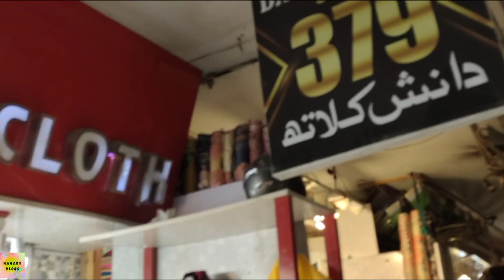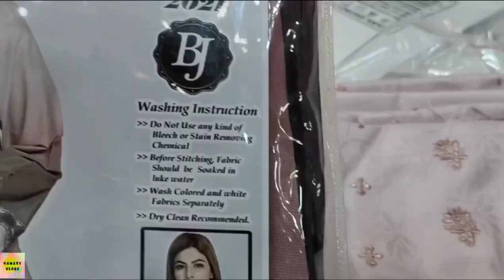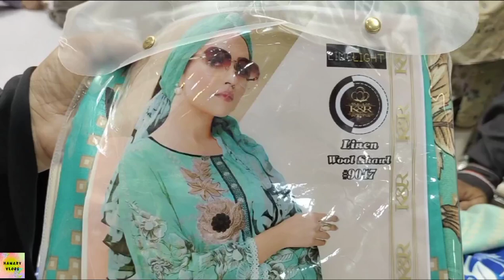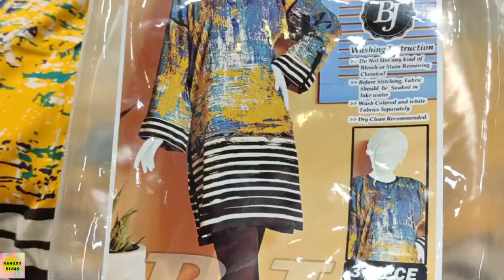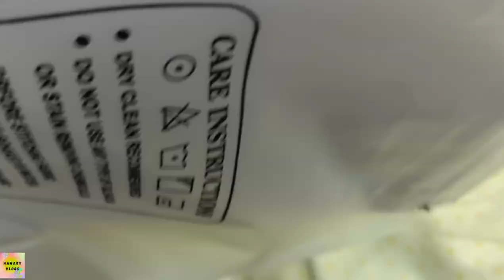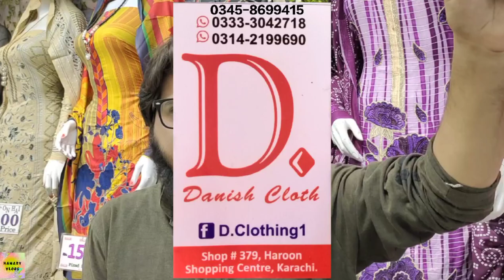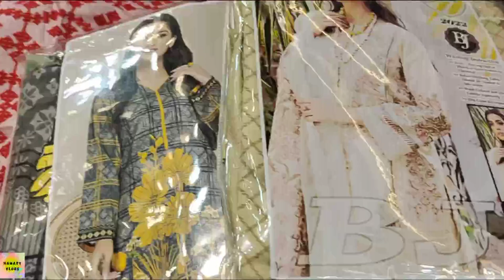Cotton suits collection || Marina shawl suits || Hamary Vlogs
Assalam-o-alaikum
I am Shan I am from Karachi that's why I covered Karachi famous points and shopping malls to facilitate you without wasting your time in markets so please support me and subscribe my channel and press Bell icon for more new and good videos☺️ JazakAllah